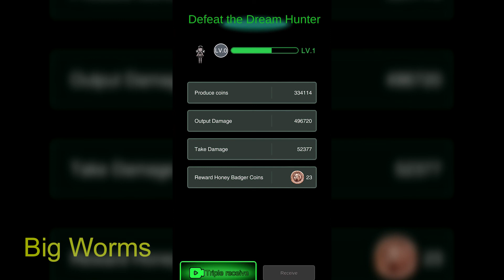Ghost 3D - Ghost Apartment Gameplay Walkthrough 0429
Ghost apartment is another game name for ghost dormitory. In the game, players need to play the protagonist to build more defense towers to defend against ghost in the haunted dorm. Different defense towers with super functions can be built. Players need to use all means to ensure sleep. The girls are not disturbed by evil spirits. It is very interesting and easy to operate. Interested friends and friends in need are welcome to download and play.

💖Gameplay💖
In the game, the girl has fallen asleep. Players need to build various defense towers to kill the female evil spirits in the haunted dorm and get more rewards.

💖Game Features💖
🔥1. There are a large number of levels in the game, and each level has a different design and difficulty.

🔥2. There are various defensive towers with different functions in the game, such as attacking, making money, restore blood, etc.

🔥3. There are various props in the game, and each prop has a different effect. Don't forget to use the props when the key is suitable.

💖Game Highlights💖
🔥1. There are different defense tower skins in the store. Accumulate more gold coins by completing levels.

🔥2. Players can find a lot of small details in the game, and every small detail is very interesting.

🔥3. There are many different ways to play in the later stage of the game, players can look forward to it.

💖Game evaluation💖
🌸The game has many levels and defense towers, and the playability is very high.

🌸There are also various achievements that can be unlocked in the game. Complete the tasks to unlock more achievements.
Haunted Dorm
Ghost dormitory
Ghost Apartment
猛鬼宿舍
Ghost 3d